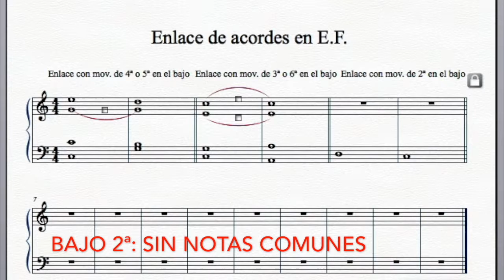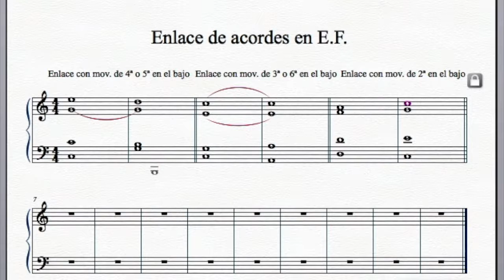Enlace acordes en E F editado (SIN PREGUNTAS). Flipped Classroom (armonía)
Versión editada del vídeo que ya se subió en su día con preguntas de EdPuzzle.